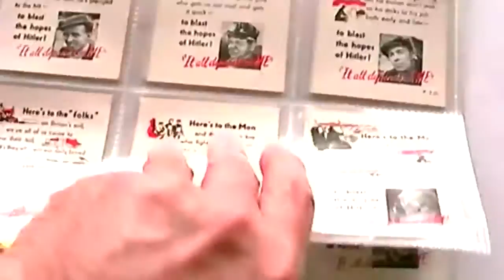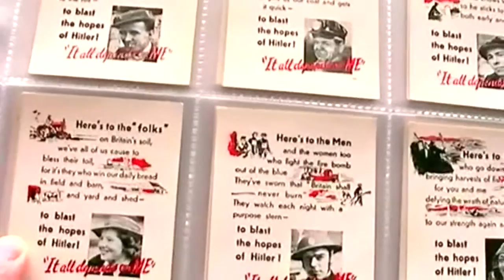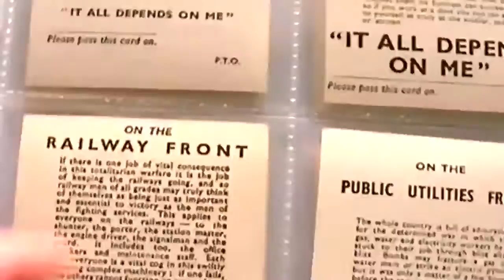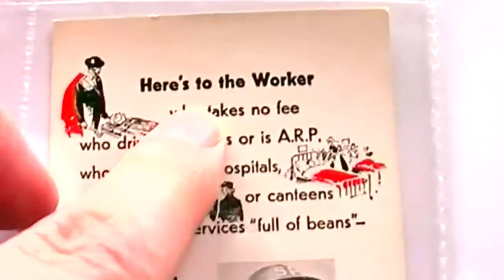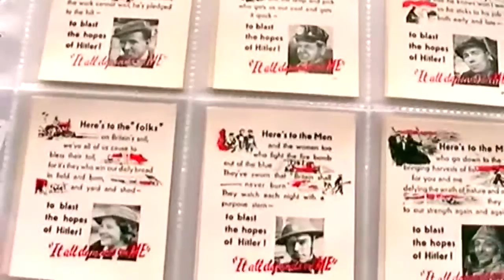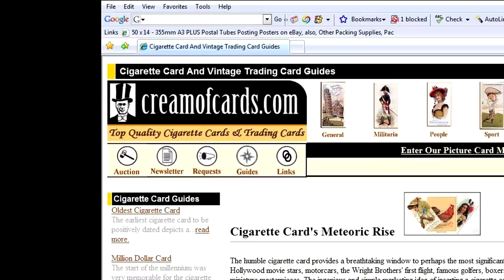WW2 Propaganda Against Adolf Hitler The Real Dad's Army Home Guard Air Raids Blitz Policemen Cards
WW2 propaganda for the home front.

Card set title:  It All Depends On ME To Blast The Hopes of Hitler!
Manufacturer: Ardath Tobacco Co. Ltd.
Year of Issue: 1940
Number of cards in the set: 24/25